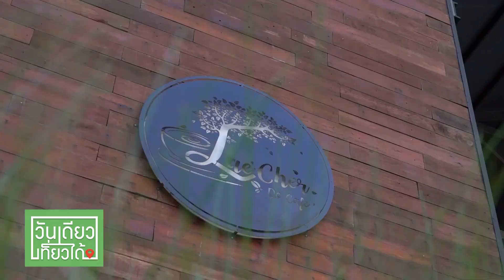พาเที่ยวคาเฟ่ป่าต้นน้ำ | วันเดียวเที่ยวได้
วันนี้จะพาทุกคนมารู้จัก 📍 แลเฌอเดอคาเฟ่ คาเฟ่ลับแห่งใหม่ย่านรามอินทราที่มีคอนเซปต์สวนสุดเก๋เป็นป่าต้นน้ำ 🌳 บอกเลยว่าแปลกใหม่ ! ไม่ซ้ำใครแน่นอน ✨ ซึ่งกิมมิคของที่นี่ก็คือจะค่อยๆ เพิ่มความตื่นตาตื่นใจ ตั้งแต่ทางเข้า ไปเจอลำธารที่มีเสียงน้ำไหลเบาๆ จนไปถึงจุดไฮไลท์นั่นก็คือ น้ำตกที่อยู่ด้านในสุดของร้าน เหมาะมากสำหรับใครที่อยากหลบความวุ่นวายในเมืองกรุง แล้วมาใกล้ชิดกับธรรมชาติแบบนี้ 💖

🗺 Lae Cher De Cafe
🕒 เปิดบริการวัน จ.-ศ. เวลา 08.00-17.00 น. | ส.-อา. เวลา 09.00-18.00 น.
 📍  ซอย รามอินทรา 99 ถนน รามอินทรา คันนายาว กทม.